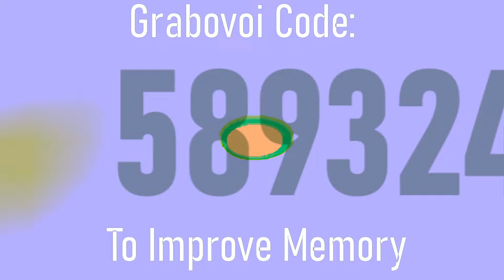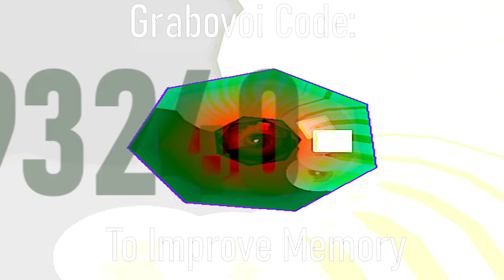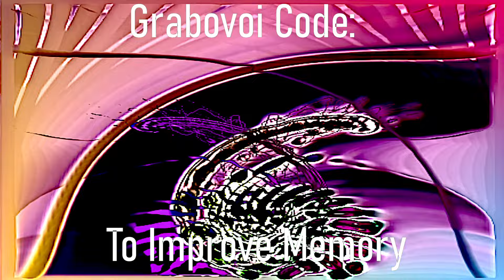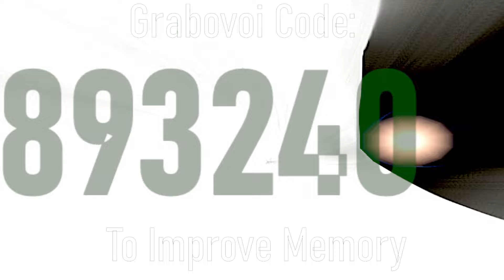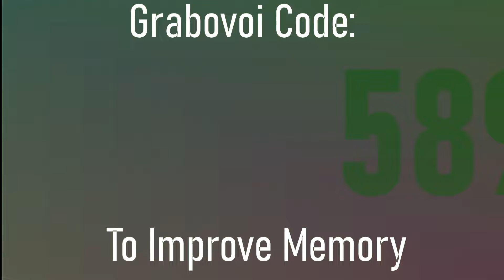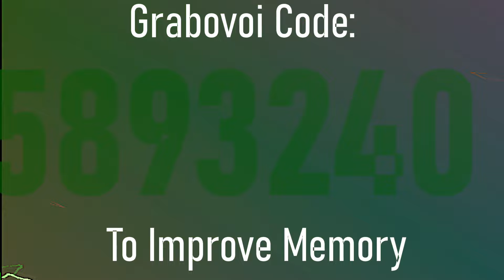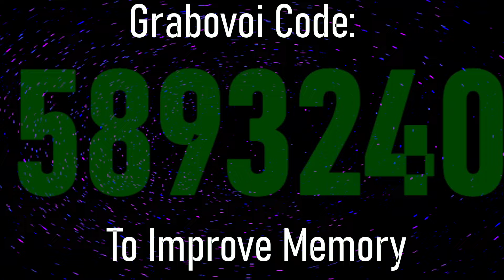Exploring Grabovoi Code: 5893240 How To Improve Memory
🌟 Enhancing Memory: Grabovoi Code 5893240 & Activation Techniques 🌟

✨ Exploring Grabovoi Codes: Join us as we delve into the philosophy behind Grabovoi codes, understanding how these numerical sequences are thought to interact with the energy body to promote various aspects of well-being.

💡 Activating the Code: Learn effective techniques for activating code 5893240. Find a quiet space, take a few deep breaths to center yourself, then visualize the code while silently or audibly repeating it. Feel its energy merging with your intention for improved memory.

📚 Fostering Mental Agility: Delve into the concept of using conscious intention to enhance memory and cognitive abilities, and explore how working with Grabovoi code 5893240 might contribute to your journey of mental empowerment.

Share your experiences and thoughts about Grabovoi code 5893240 in the comments below. Let's embark on a journey of mindful learning and energetic intention together!